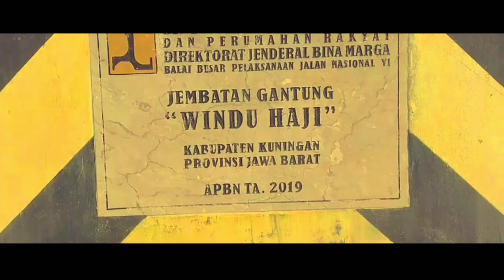Jembatan Terpanjang di Kuningan Jawa Barat || The Longest Bridge In The Kuningan City - West Java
Assalamu'alaikum dan Salam hormat.

Pulang Kampung atau Mudik adalah budaya Indonesia, hampir seluruh warga negara Indonesia saat lebaran melakukan Mudik atau Pulang Kampung.

Kali ini saya mudik ke kampung halaman yaitu Kabupaten Kuningan Jawa Barat. Kabupaten berjarak sekitar 200 KM dari Ibu Kota Jakarta dan bisa ditempuh dengan jalan darat.

Saat mudik beberapa aktifitas saya lakukan di kampung halaman salah satunya yaitu wisata, salah satu wisata yang saya kunjungi adalah obyek wisata Jembatan Gantung yang berada di Desa Winduhaji Kec. Garawangi Kab. Kuningan Prov. Jawa Barat.

Ingin tau lebih banyak tentang jembatan gantung yang sedang viral di Kuningan silahkan tonton sampai selesai.

Waalaikumussalam dan salam kompak.

Kamera: Xiomi Redmi Note 4
Pengeditan:
YouCut Pro
KineMaster